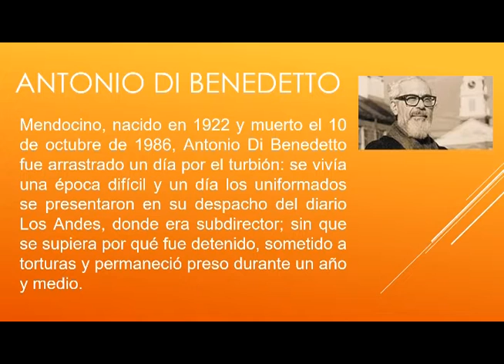Noelia Cuenta 091 Antonio Di Benedetto - Volver